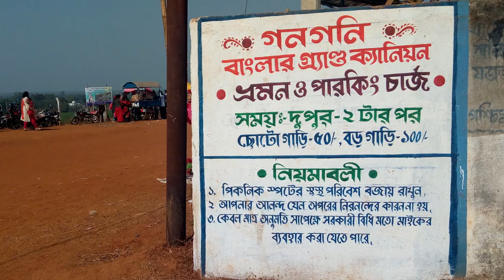Gangani (Garhbeta) the Grand Canyon of West Bengal | Single day outing from Kolkata | Jaipur Jungle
About Video
Gangani (Garhbeta) the Grand Canyon of West Bengal | Single day outing from Kolkata | Grand canyon | Jaipur Jungle

to DISCOVER your passion for Nature and Wildlife photography

Learn Photography
Get advanced photography tips
Want to go Nature & Wildlife Photography Tour
Get Free Nature & Wildlife Photos
Search Nature & Wildlife Illustrations for your project
Shop motivational T-shit

Shot with

Camera - Nikon D810

Lens -

Nikon AF-S Nikkor 24-120mm F/4 G ED VR Zoom Lens for Nikon DSLR Camera

Telephoto
Nikon AF-S Nikkor 200-500MM F/5.6E ED VR

Download FREE Nature & Wildlife HD Pictures/ Wallpapers

Any Nature and Wildlife stock photo, illustration and video contact